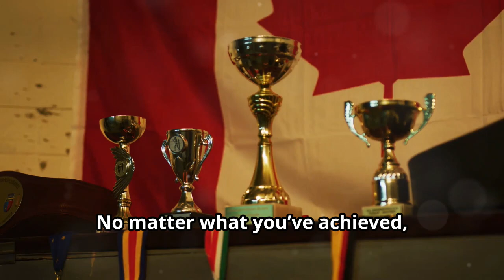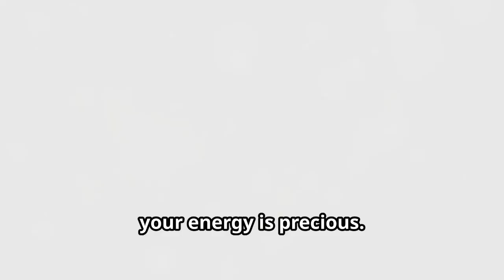How to Break Free From Energy Vampires and Take Your Power Back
Welcome to WOWW!Factor!, where you can create the life you desire!
Discover how to identify and manage the people who negatively impact your wellness journey in our latest video! Learn the importance of setting boundaries to protect your energy and focus on your goals. We'll dive into the behaviors of chronic complainers, drama magnets, one-uppers, eternal pessimists, and needy naggers, and share effective strategies to maintain your positivity and well-being. Utilize humor and wisdom to keep your wellness path on track and protect your mental environment from negativity. Don’t let energy vampires derail your progress—prioritize your well-being and stay focused! 🌟

OUTLINE:
0:00 Intro
1:00 The Chronic Complainer
1:36 The Drama Magnet
2:09 The One-Upper
2:44 The Eternal Pessimist
3:18 The Needy Nagger
3:50 Conclusion